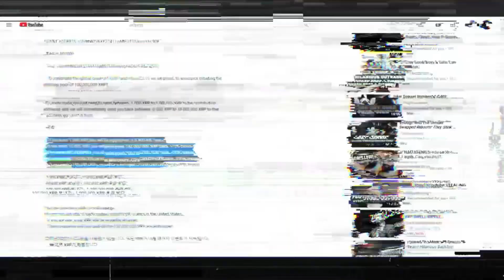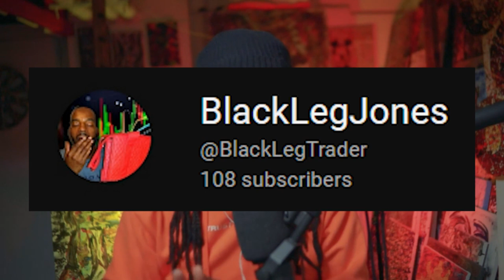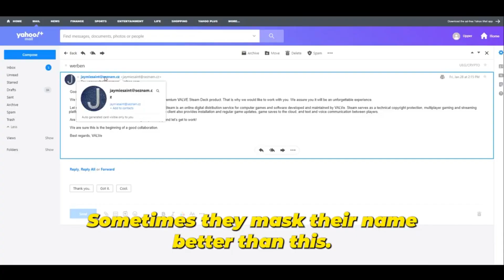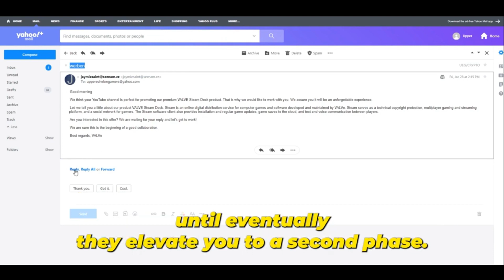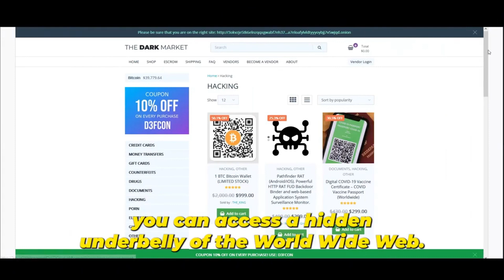DON'T BE A VICTIM OF A SCAM THANK YOU TO DASHING TRADER FOR LETTING THE GIG DRIVERS KNOW - BEWARE !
Hi folks, we now know what happened to Dashing Traders channel he was definitley hacked, make sure you subbed to him